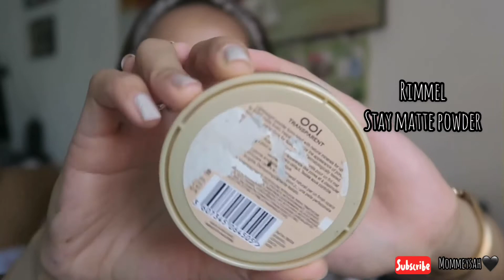SIMPLE & QUICK EVERYDAY MAKE-UP ✨ | NO FOUNDATION 👍🏼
This is my everyday make up routine., my no make up make up look 🤦🏻‍♀️
No Foundation. Very minimal and fresh ♥️✨

MUSIC 🎶